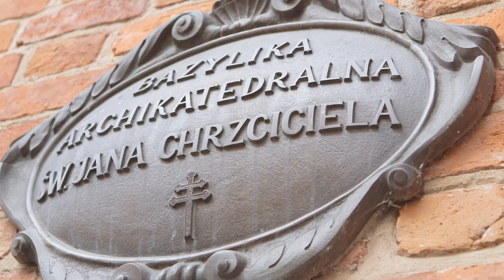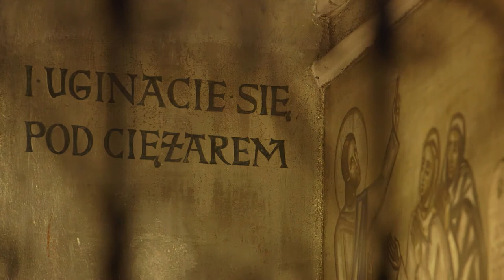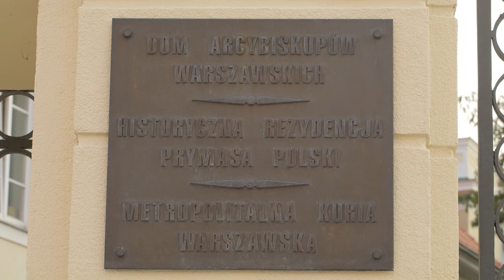Prymas Wyszyński na temat społeczeństwa